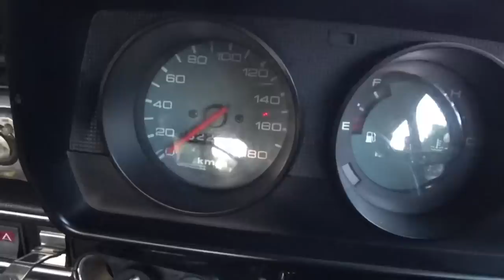MINI CLASSIC | Tua tapi sangat mahal | VLOG #55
Bagaimana rasa MINI seperti yang dipakai Mr. Bean? Tonton video ini.